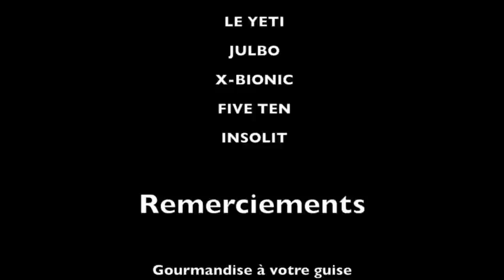Festival Experience Outdoor 2012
Court métrage sur la soirée du mardi 11 Décembre 2012 au Gaumont Multiplexe Odysseum de Montpellier pour la 2ème édition du Festival Expérience Outdoor.
Enorme succès pour cette deuxième édition avec salle comble et promis l'année prochaine on trouve une salle plus grande.